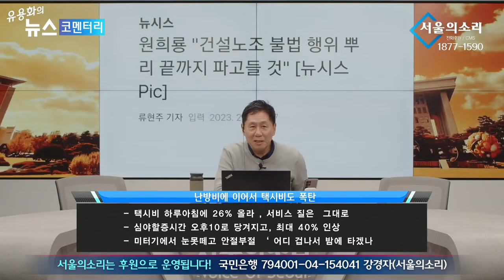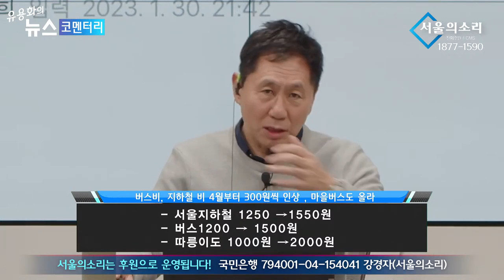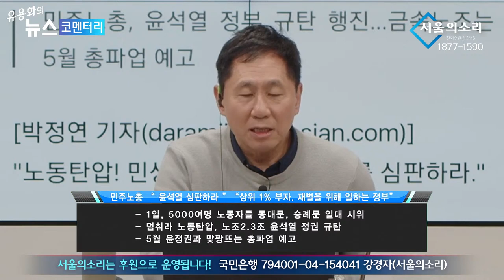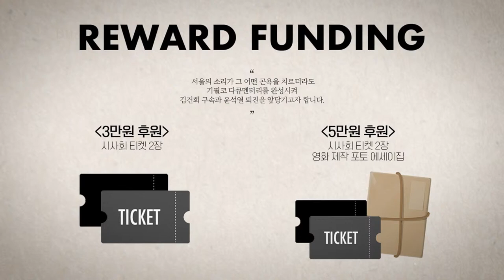[재방송] 유용화의 뉴스 코멘터리, “이태원 참사 100일, 외면받는 국민의 죽음”